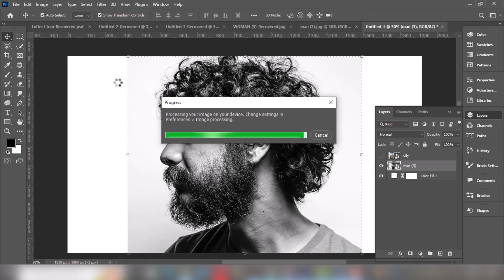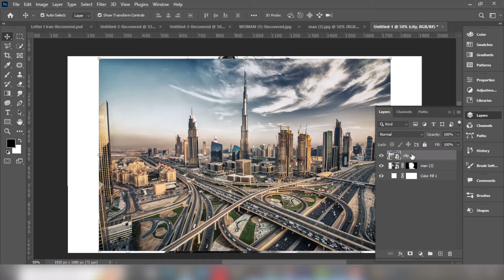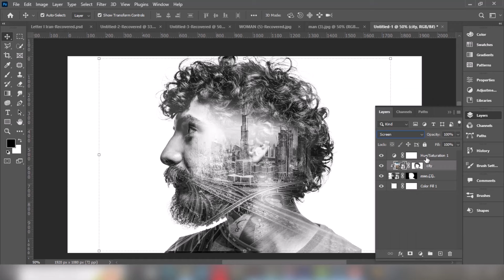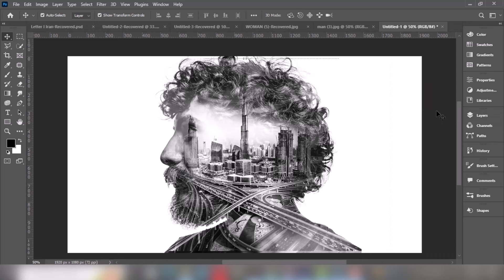Double Exposure EFFECT in Photoshop | (EASY) Photoshop Tutorial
►photoshop tutorial
►double exposure photoshop tutorial